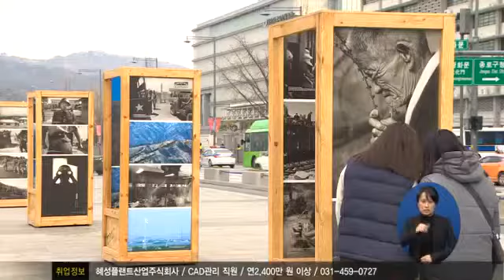DMZ 60년 한눈에 본다324